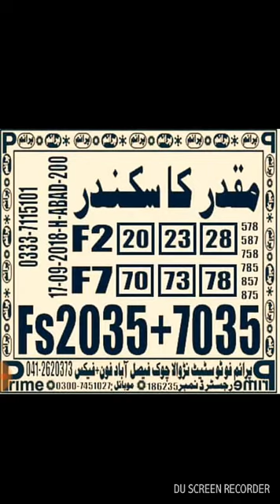Prizebond primefhoto a state VIP goldon guess paper bond 200 city Haiderabad 17 9 2018